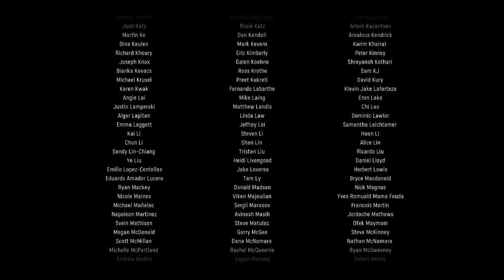Call of Duty Vanguard: PT12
He almost didn't get away, but no one escapes justice, Even little mice in Jannick's case... or a full on cunt in Feisinger's case.